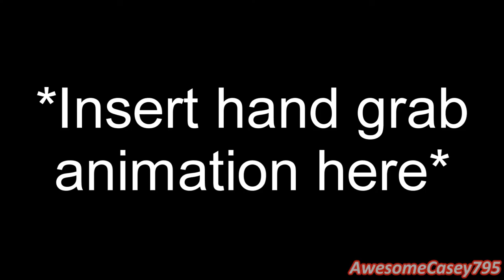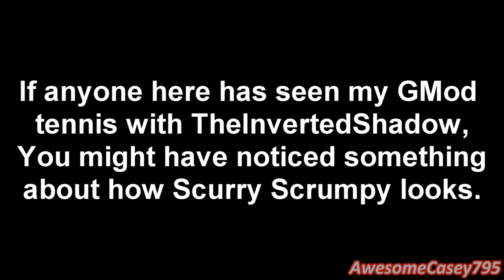Scurry Scrumpy messes with (and kills) someone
My first freak. I didn't want this idea to go to waste, and being that today I have quite the time on my hands, I decided to get to it. Also, kudos to 69Starmix69 (Dr. Face) for the motion blur tut. Really looked good in this vid.

Music used -
Paper Mario: Sticker star - Buzzy Beetle Boss
Rabbids Go Home - Horã Moldoveneasca de Joc
World of Illusion - Stage 1

and now: A brief overview of this freak:
Basically, he's pretty much a lanky and agile physics defying freak. Not only that, he likes to mess around. He also carries a multi-functional Scottish Resistance that can be used more than just a normal one. (Vacuum, Teleporter, etc) However, he can be angered very easily, and if he is, whoever angered him is in for a giant, odd beating that may result in death.